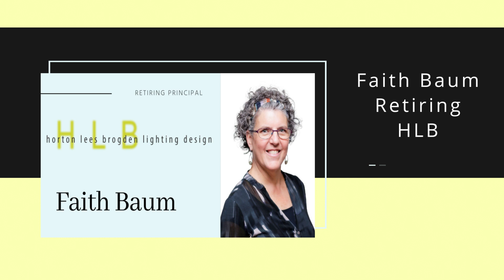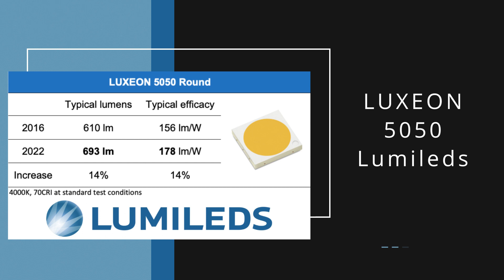Today in Lighting, 12 OCT 2022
Randy discusses Faith Baum's retirement, Collected Light introduces its artists, Maui adopts new law to turn down outdoor lights, Lumileds increases the light output and efficacy of its LUXEON 5050 Round LED, and Roku expands into the smart lighting space.